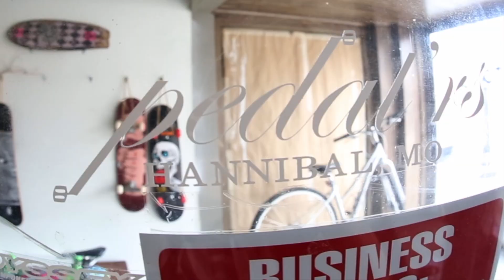The Brake Room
We spent a day with Bobbie Altiser, his ramps, and a good group of dudes. His ramps, appropriately named "The Brake Room," are located above his bike shop in Hannibal, Mo.
 This is some of the stuff we caught on the camera. Riders included are David Buseman, Corey Bradley, David McGinnis, and Bobbie Altiser.

Filmed/Edited by Jerrod Glasgow